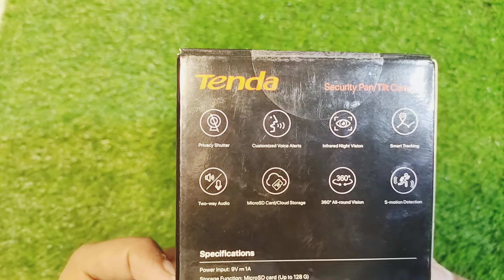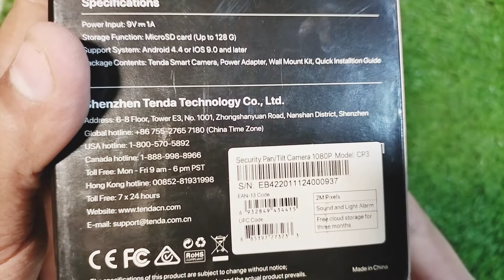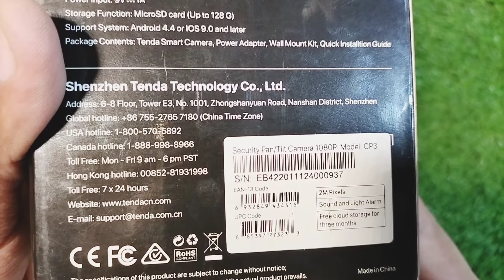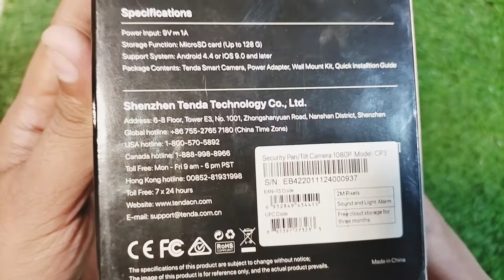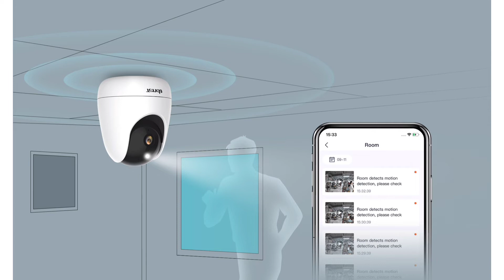Tenda WiFi smart camera unboxing review Urdu Hindi@OpenMindTechnical